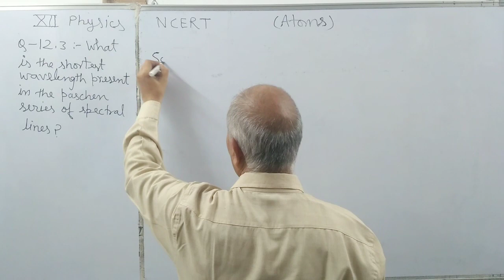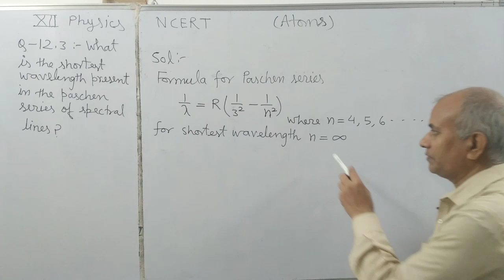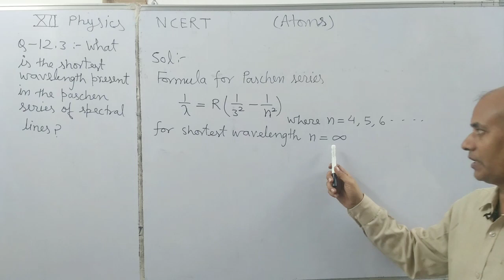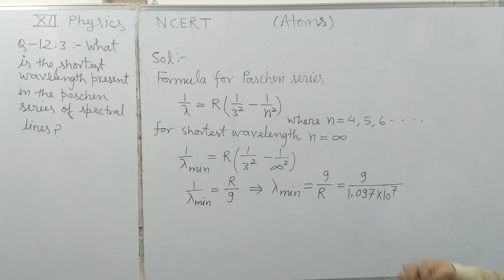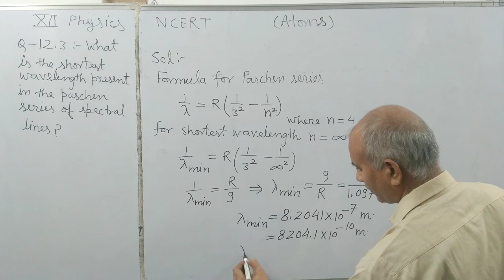What is the shortest wavelength in the paschen series of spectral lines?